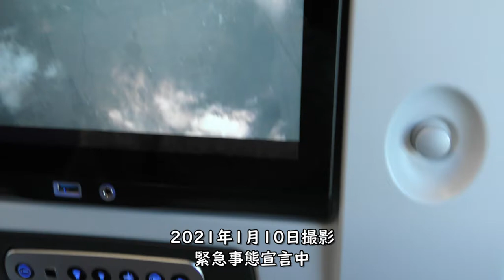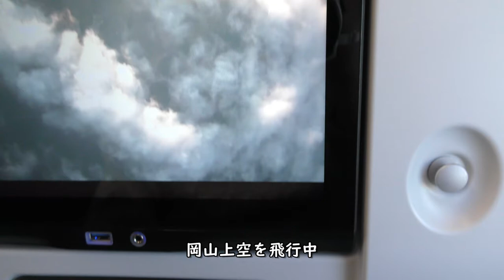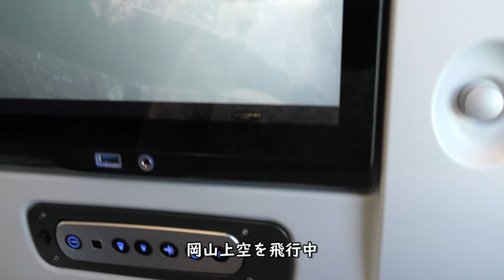【機外カメラ】岡山・倉敷上空／ANA797羽田空港→大分空港A321-200（JA138A）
2021年1月10日撮影、ANA797便羽田空港→大分空港A321-200（JA138A）の右側後方座席より撮影した岡山・倉敷上空、機外カメラ映像です。

【撮影機材】
Panasonic 4K VZX990M 64GB HC-VZX990M-W
4K ビデオカメラ VZX992M

Everyday Update!